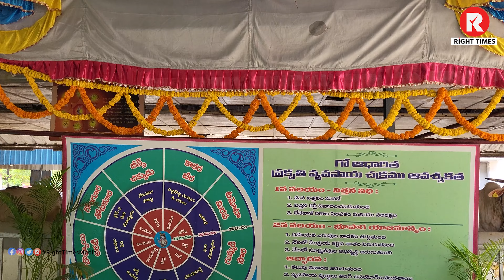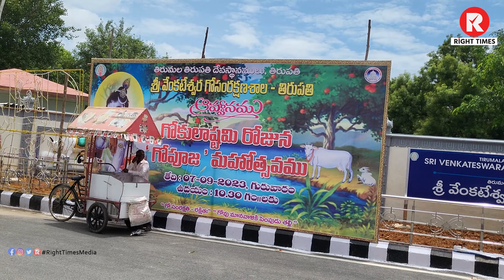తిరుపతి గోశాలలో గోకులాష్టమి వేడుకలు